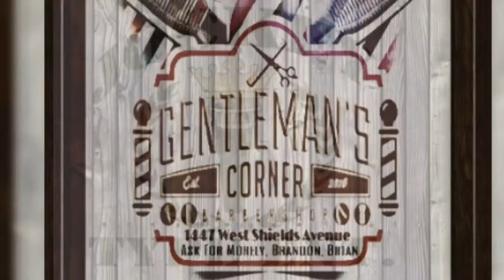GENTLEMAN'S CORNER BARBERSHOP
200Choppaz Rayted R Ft Bobbygunz
VIDEO PROD BY ALIX P. AGUIRRE AKA SICCLOKZ